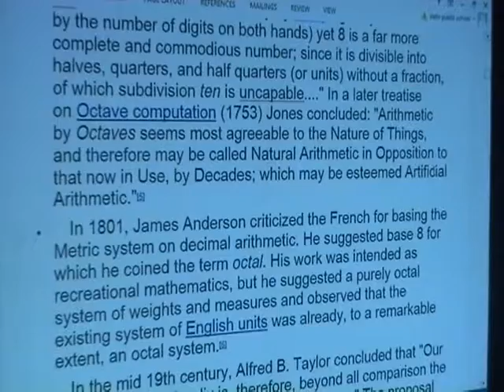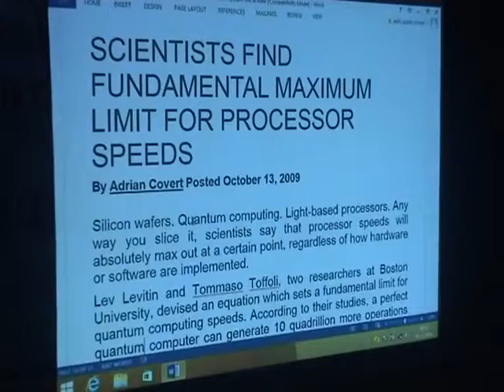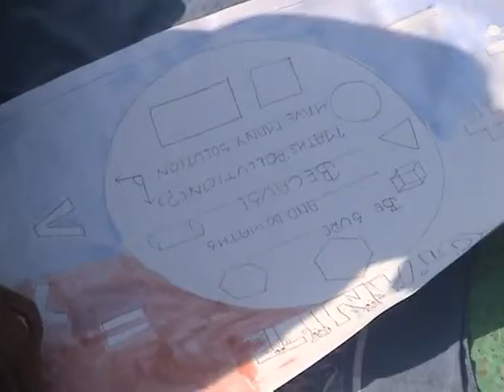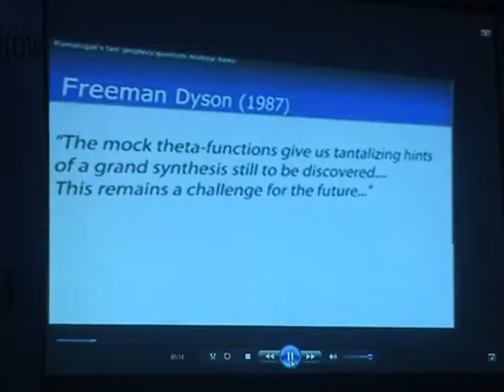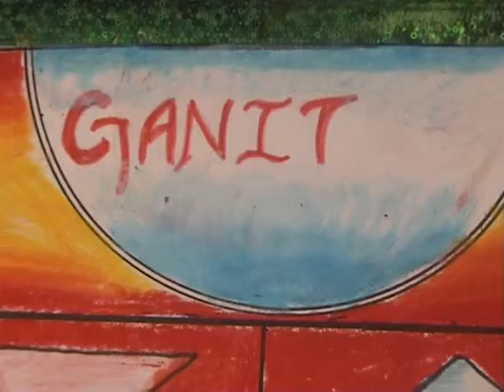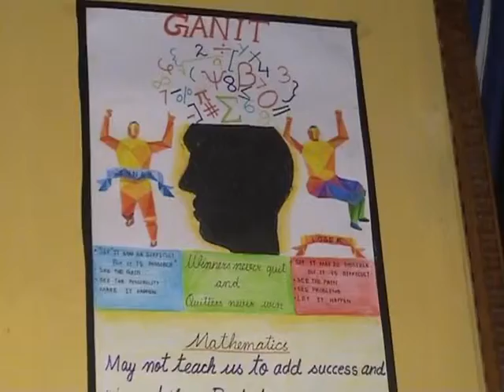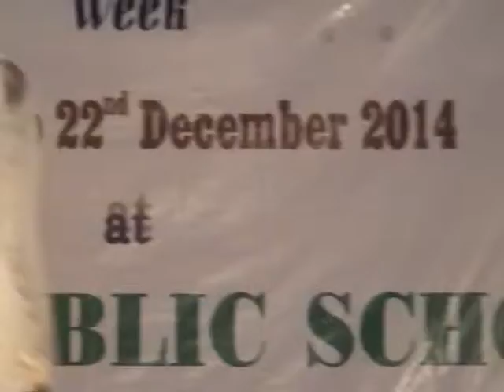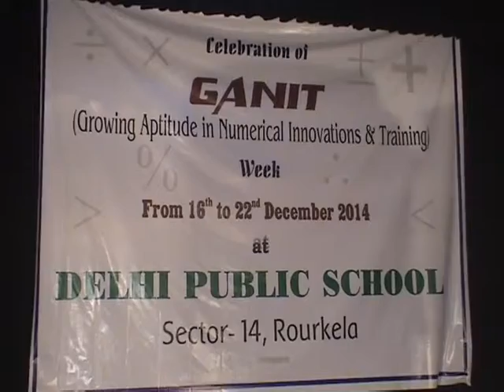GANIT 2014 DPS RKL P2